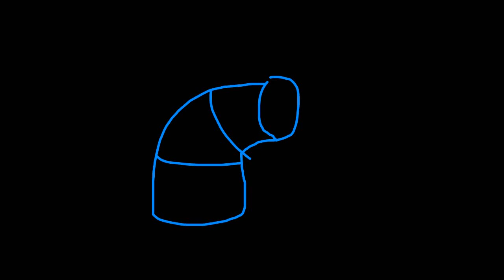Can You Use Multiple Elbows in an HVAC Duct System?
HVAC Shop Talk is a YouTube channel that celebrates the guys and girls in the skilled Trades - especially HVAC. Watch our great live shows including HVAC Overtime, HVAC Shop Talk and the Skilled Trade Up! You can also sign up to participate in prize drawings and the Skilled Trade Up! game show.

Sign up to play Skilled Trade Up!

HVAC Overtime Crew (Airs Friday nights at 9 PM eastern)

Skilled Trade Up! Show (Airs Sunday nights at 8 PM eastern)